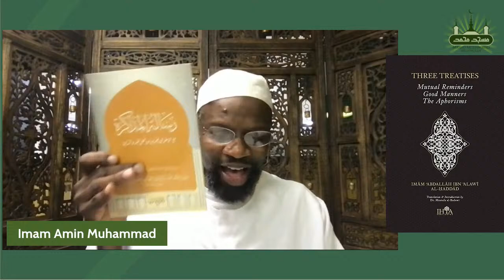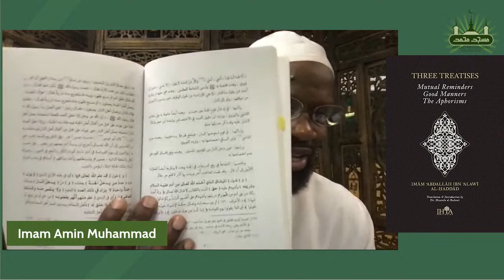Imam Haddad's Three Treatises. Lesson #2. May 15, 2021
Lesson #2. In this series of the Post-Fajr Reflections, Imam Amin Muhammad explains lessons from Imam Haddad's Three Treatises.

Please support us and help us to continue to provide free, quality classes:
Masjid Muhammad of Atlantic City; 300 N. Albany Avenue; Atlantic City, NJ 08401